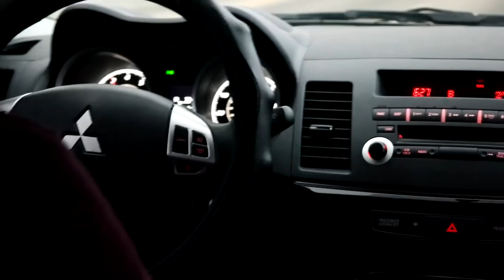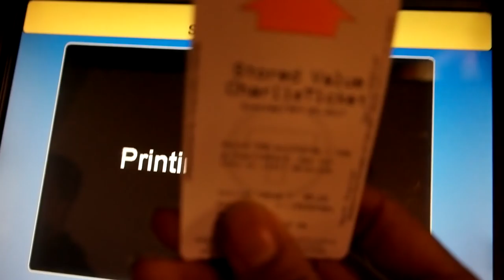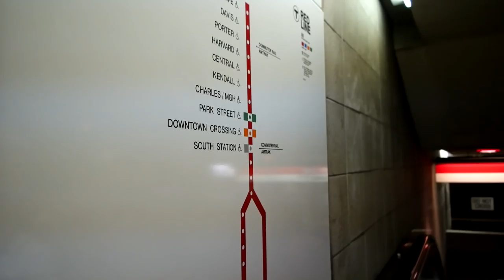LOST IN BOSTON SUBWAY - ANIME BOSTON VLOG 2016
It's the weekend of Anime Boston where everyone gets to express there favorite anime!